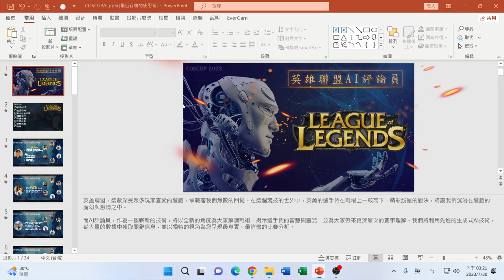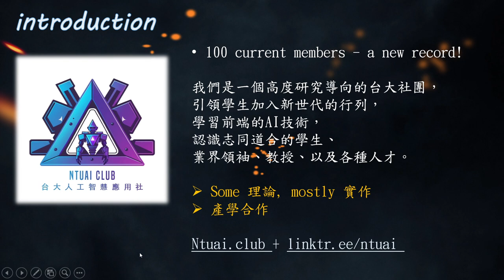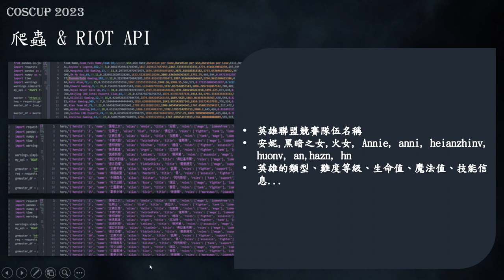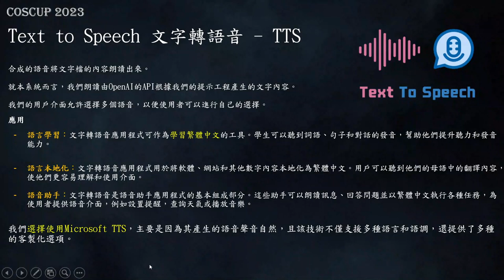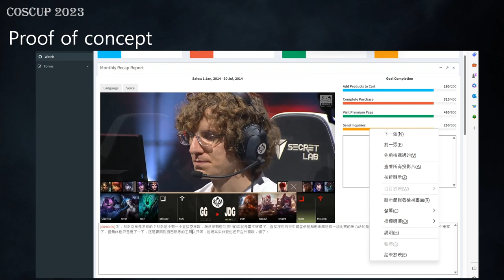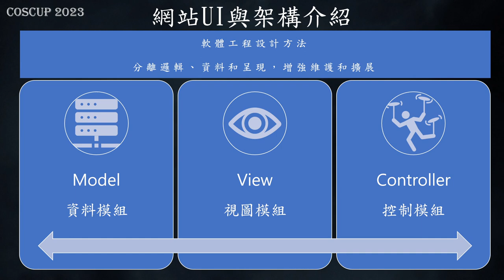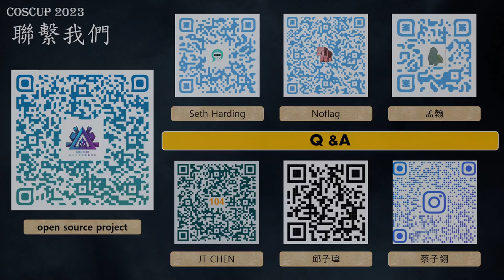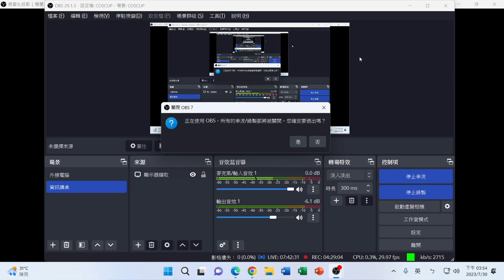英雄聯盟AI評論員